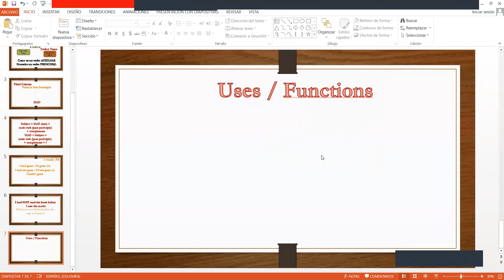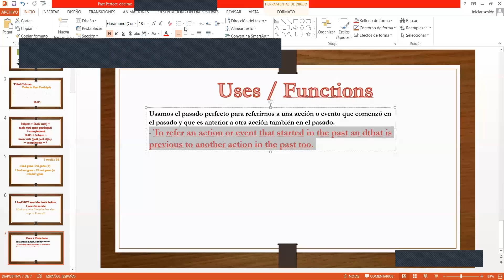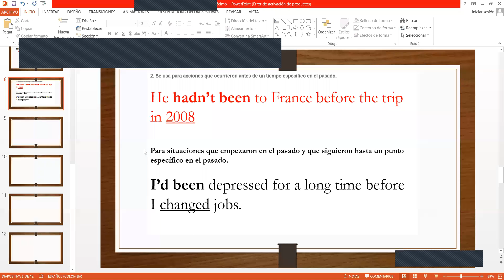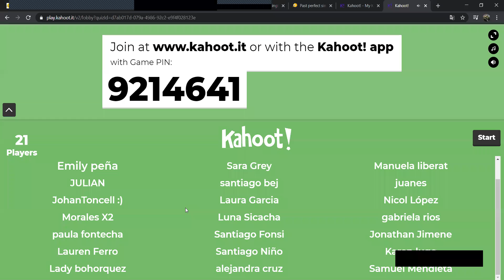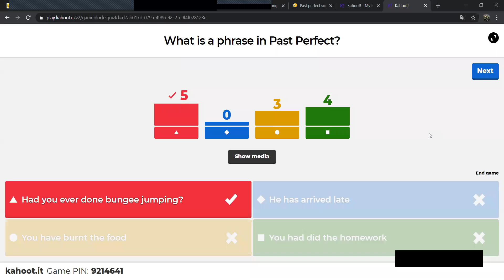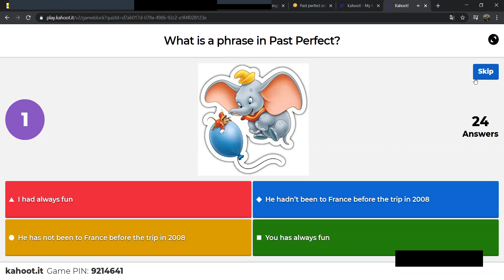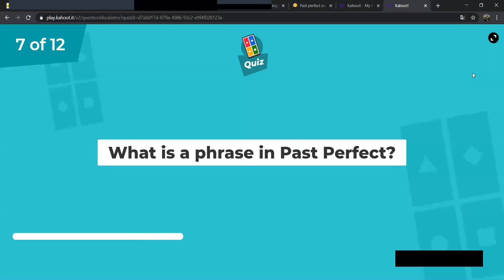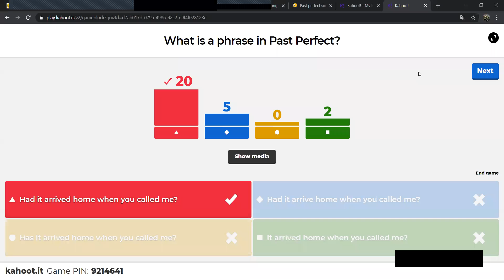Clase 30- abril, inglés (décimo)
Continuación tema "Past Perfect", a través de un juego